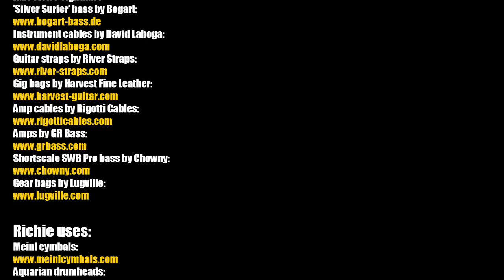Sing a Song of Song by Kenny Garrett - Karl Clews, Maciek Zaworonek & Richie Dittrich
My arrangement, for bass, piccolo bass, sax & harmonica, of Sing a Song of Song, from Kenny Garrett's 1997 album, Songbook.
Kenny Garrett (born October 9, 1960) is an American post-bop jazz saxophonist and flautist who gained recognition in his youth as a member of the Duke Ellington Orchestra and of Miles Davis's band. Since then, he has pursued a solo career.

This arrangement features Maciek 'Magic' Zaworonek on sax and harmonica, and Richie Dittrich on drums.

Performed on a 2019 Bogart Karl Clews Signature 'Silver Surfer' bass, and a Chowny SWB Pro shortscale, strung as a piccolo bass.